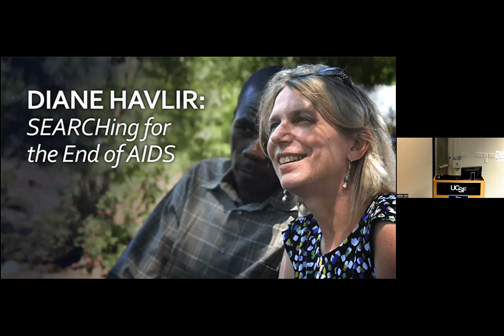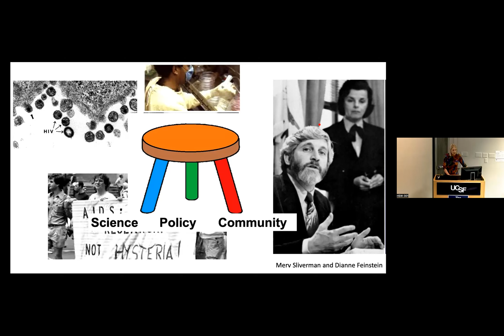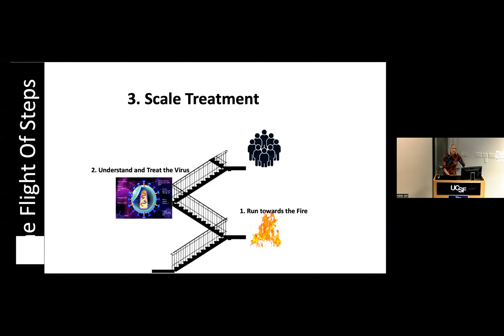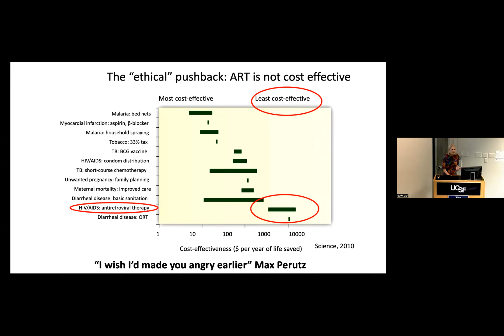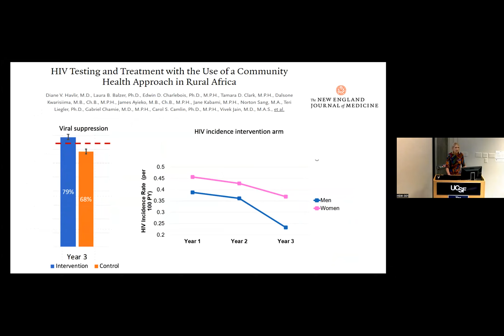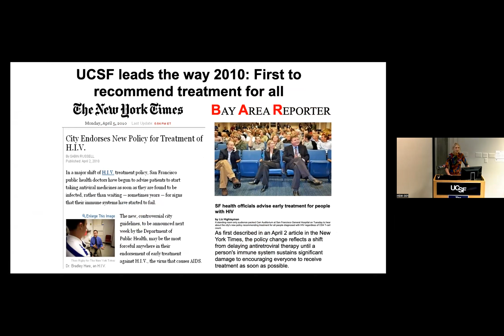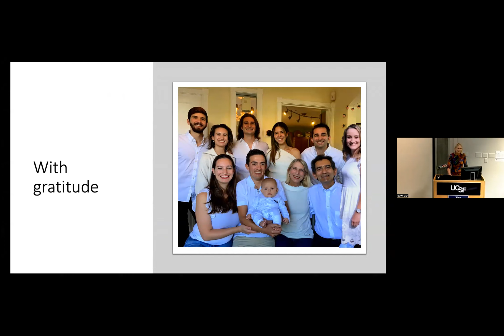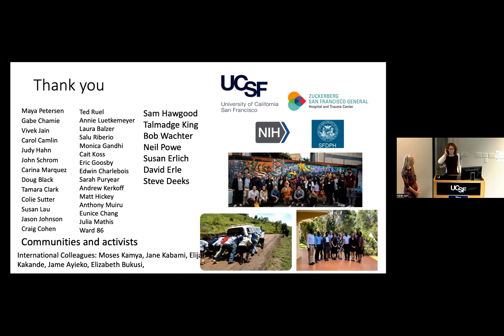Academic Senate’s Faculty Research Lecture in Clinical Science Awarded to Diane Havlir, MD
The UCSF Academic Senate is pleased to announce the selection of Diane Havlir, MD, as recipient of the Twenty First Annual Faculty Research Lectureship in Clinical Science for her contributions to HIV medicine. The lecture is titled “Ending the HIV Epidemic: A Journey of a Thousand Miles”.

Dr. Havlir’s nomination celebrates her groundbreaking work in HIV medicine and her vision and leadership in guiding the successful UCSF clinical response to the COVID-19 pandemic. Dr. Havlir founded and continues to direct the Sustainable East Africa Research in Community Health (SEARCH), a randomized study of 32 communities of 10,000 individuals each in Uganda and Kenya where HIV, malaria, and TB often overlap. SEARCH is studying the impact of universal anti-retroviral treatment for HIV and other treatment strategies with support from the National Institutes of Health (NIH), the World Health Organization (WHO), the Global Fund, and the World Bank. This study may be the most complex, fascinating, and impactful clinical trial ever performed among people living with HIV. As the leader of this effort, she served as Primary Investigator (PI) of a $23 million NIH grant, the largest awarded to a Department of Medicine PI in 2021. Building a research program in East Africa of this size and scope, which is one of UCSF’s greatest contributions to global health, requires vision, drive, and the ability to inspire others – all attributes that Dr. Havlir has in abundance.